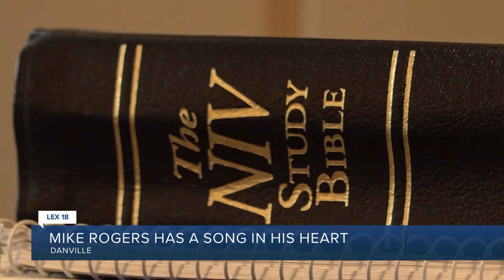Danville man’s love for late wife spread worldwide through song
Through all walks of life, one thing everyone can understand is music.  We do not necessarily take the same message from it, but the emotion we feel from a song or composition is the closest thing to a universal language we have. LEX 18's Evan Leake reports.